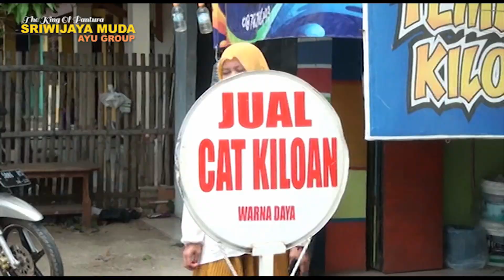kenangan-manuk dangdut Ayu group sriwijayamuda live ds gunungsari blok pekuwon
dokumentasi pesta hajatnya ibu.tarni  bpk bakrudin alm

ds GUNUNGSARI blok PEKUWON
kec SUKAGUMIWANG INDRAMAYU

dalam rangka kehitanan ananda nurhadi fauzi putra dari ibu tarni bpk bakrudinalm

DILAKSAN pada hari minggu tgl 20september 2020

bertempat di desa GUNUNGSARI blok PEKUWON SUKAGUMIWANG INDRAMAYU di meriahkan oleh manuk dangdut ayu group sriwijayamuda dari desa GUNUNGSARI blok bojong kulon
SUKAGUMIWANG INDRAMAYU JAWAbarat indonesia